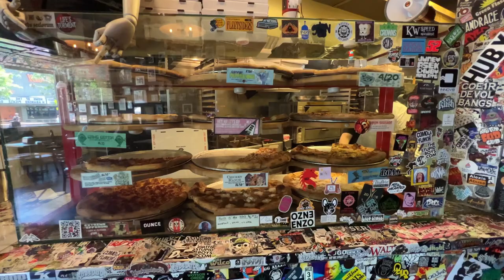4K Evel Pie Pizza Joint Fremont East Downtown Las Vegas | Rock n Roll Theme & Evel Knievel Tribute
4K Evel Pie Pizza Joint Fremont East Downtown Las Vegas | Rock n Roll Theme & Evel Kniev

Song: Bobby Astro
Artist: Kia